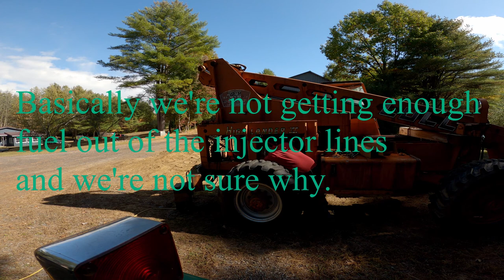1986 Lull 644 Highlander II Telehandler revival. Sitting many years... will it start?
I bought this 1986 Lull 644-TT-34 Highlander 2 out of rochester ny. I bought it from the original owners and got it cheap as is in non running condition. In this adventure James and I attempt to get it running. There is A LOT of cranking in this video... there was A LOT more that i left out. We rode the struggle bus with this thing for an entire day. Feel free to skip around, I left a lot in so it would more accurately capture our struggles. If you like the sound of a starter motor, by all means watch the entire thing. We're going to call it project